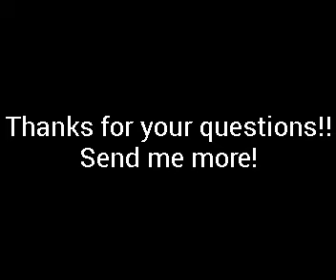Mini Q&A #6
Thank you guys for all of your questions.